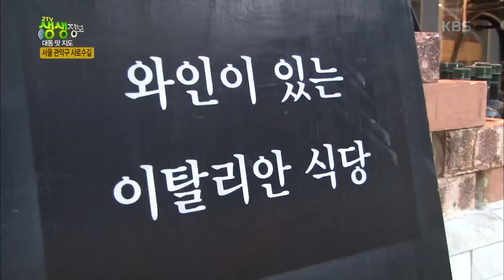2tv 저녁 생생정보 - 대동 맛지도 - 서울 관악구 샤로수길.20160622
대동 맛지도 - 서울 관악구 샤로수길